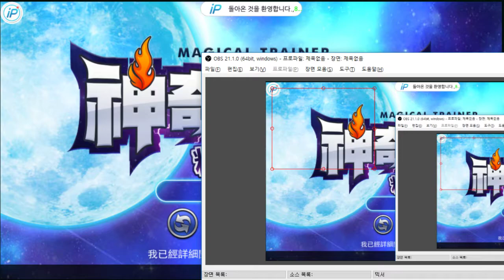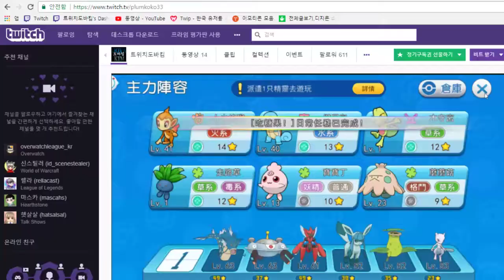42화完 엔딩이 코앞 챔피언로드에 도착했다. - 중국 포켓몬스터 미출시판 (도바킴)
중국 포켓몬스터 미출시판 (도바킴)